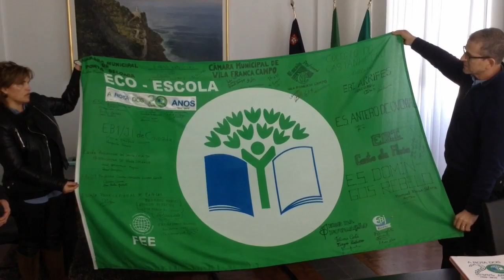Povoação entrega testemunhos da "Rota dos 20"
Povoação entrega testemunhos da "Rota dos 20 - Eco-Escolas" à Câmara Municipal do Nordeste